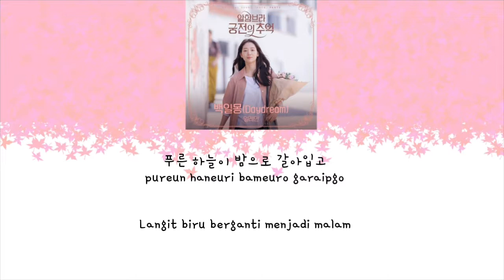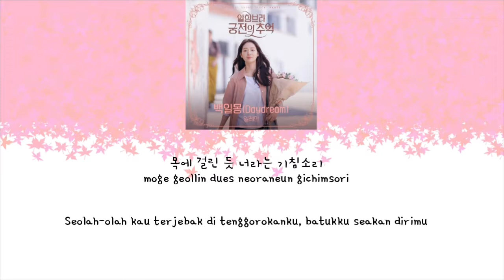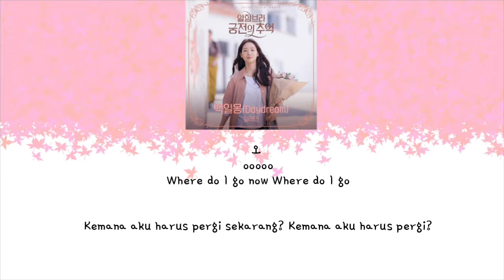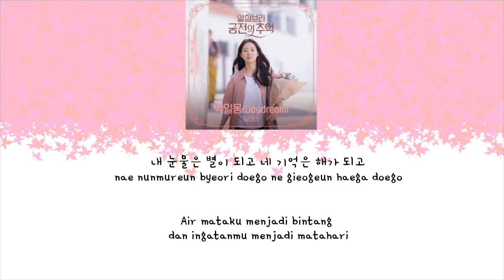백일몽 (Daydream) Lyrics Han-Rom-Indo - 일레인 (Elaine)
Memories of the Alhambra OST Part 2